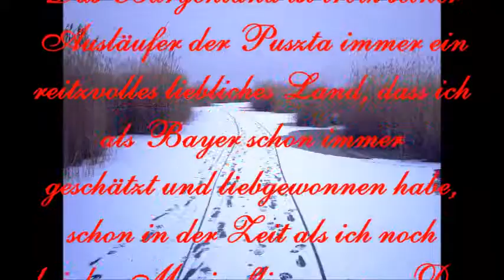Sehnsucht nach der Puszta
Im Burgenländlichen Pannonien verspürt man oft eine gewisse Melancholie, die zum Träumen einläd und auch widrum eine ausgelassene Stimmung zulässt, die dann in glücklichen, romantischen Gefühlen ihren Ausklang findet. Ich will die Zeit nicht missen in der ich am Neusiedlersee weilte. Komponist Loy von der Loych